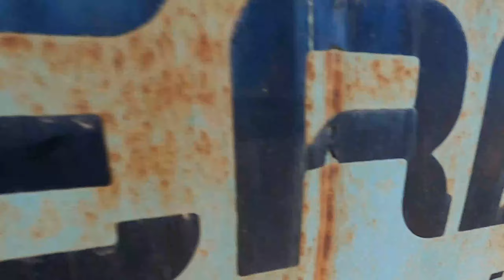JCB excavator JS220N , diesel tank removal .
Hi guys ,
in this video i show you, a 22 ton jcb excavator struggling with the removal of a roof, and the loading of a fuel tanker.